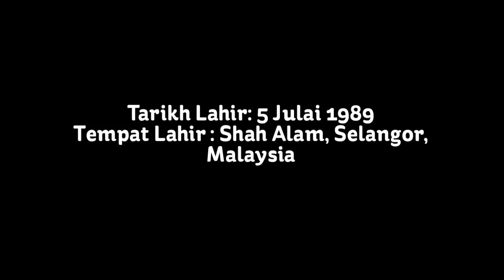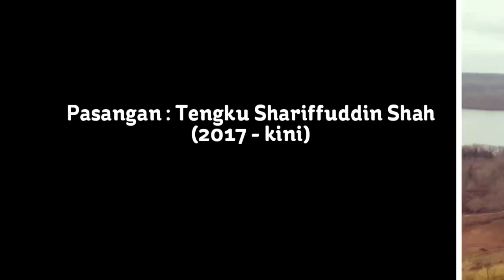Biodata Juliana Evans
Biodata dan profil artis